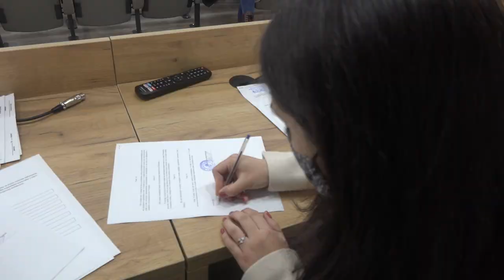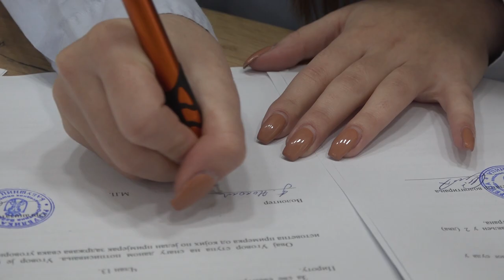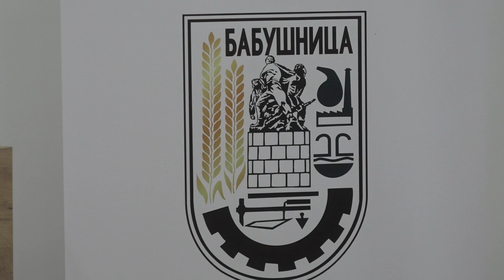U BABUŠNICI OBELEŽEN SVETSKI DAN VOLONTERA